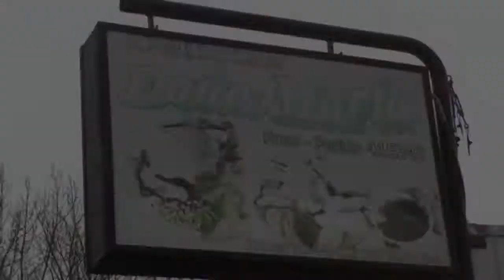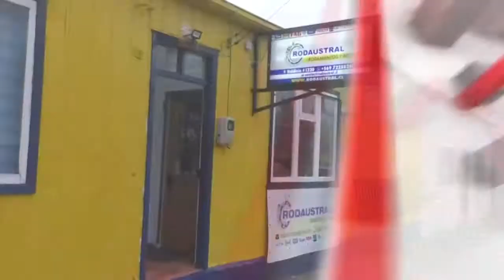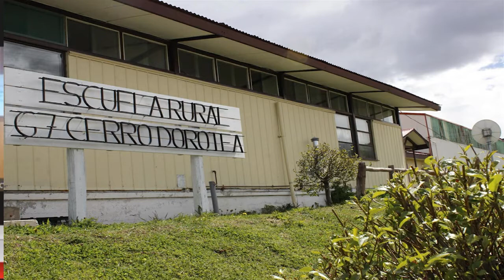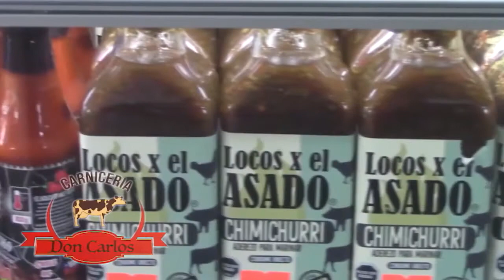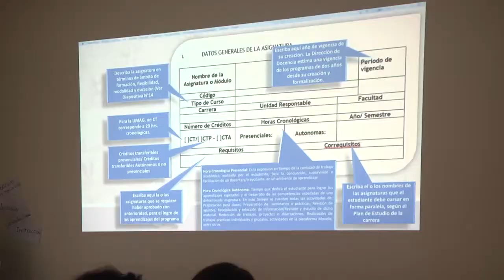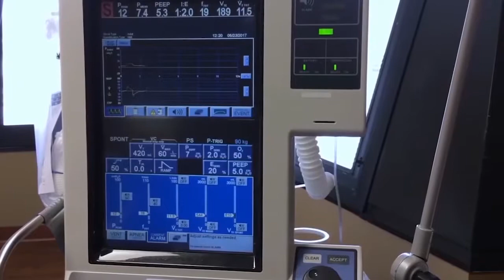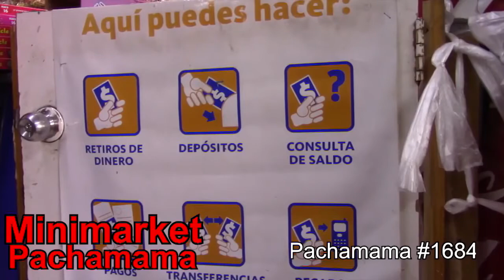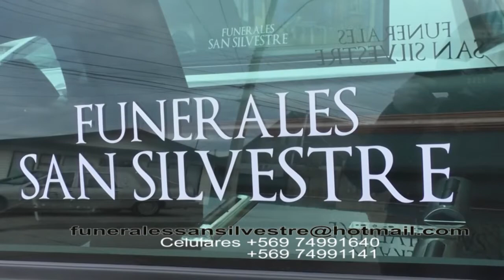Noticiero 15 de julio